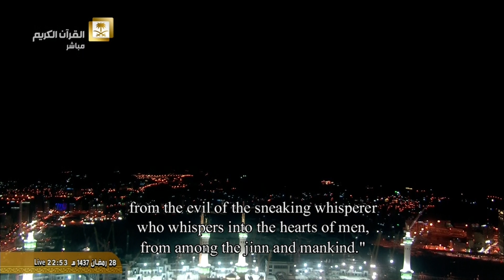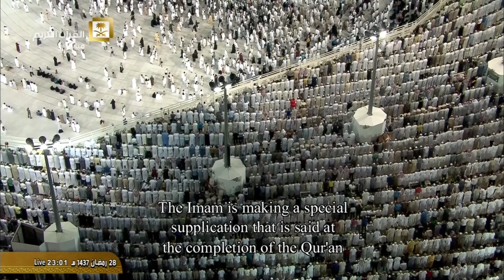دعاء ختمة الحرم المكي للشيخ عبدالرحمن السديس - رمضان 1437